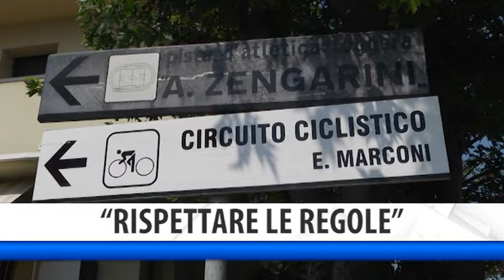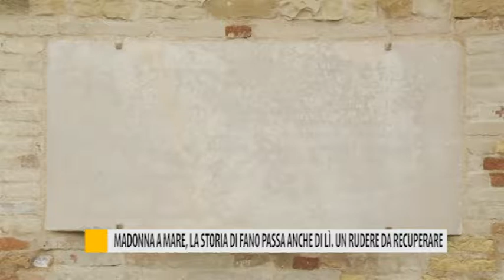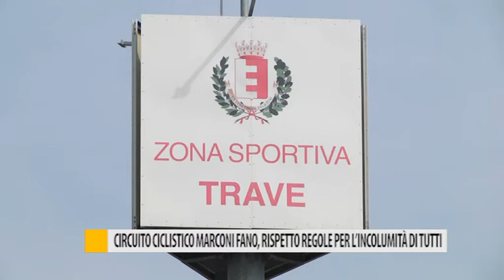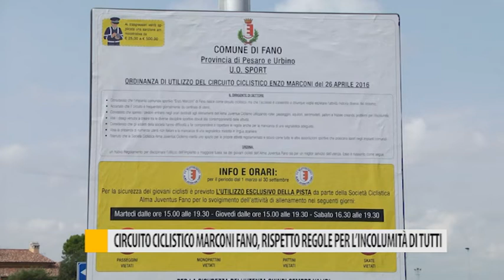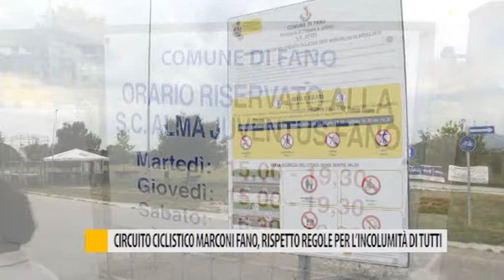Occhio alla Notizia 23 agosto 2019